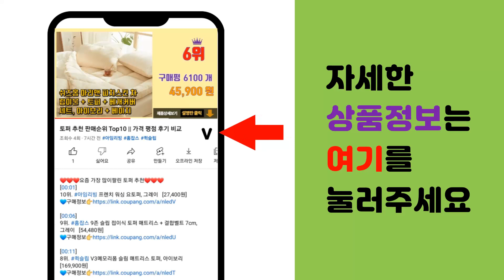손잡이 추천 판매순위 Top10 || 가격 평점 후기 비교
❤️❤️❤️요즘 가장 많이팔린 손잡이 추천❤️❤️❤️

[00:01]
10위. 어가네닷컴 접착식 심플 손잡이 그레이, 6개 [5,370원]

[00:06]
9위. 초이스하드웨어 비알 손잡이 골드 소, 10개 [10,000원]

[00:11]
8위. 초이스하드웨어 디제이 판 손잡이 128 화이트 소, 1개 [4,310원]

[00:16]
7위. 리버그린 방문 욕실 사무실손잡이 버튼형 비트501 그레이, 1개 [10,760원]

[00:21]
6위. 미란다 무타공 접착식 전면고정손잡이 문고리 200mm, 1개 [7,900원]

[00:26]
5위. 어가네닷컴 붙이는 접착식 손잡이 화이트, 6개 [5,370원]

[00:31]
4위. 방문 손잡이 그레이 버튼형 B-1114, 1개 [8,650원]

[00:36]
3위. 초이스하드웨어 디제이 판 손잡이 128 블랙 소, 1개 [4,800원]

[00:41]
2위. 방문 손잡이 그레이 버튼형 B-1951, 1개 [8,340원]

[00:46]
1위. K1 방문 손잡이 심플 그레이, 1세트 [11,500원]